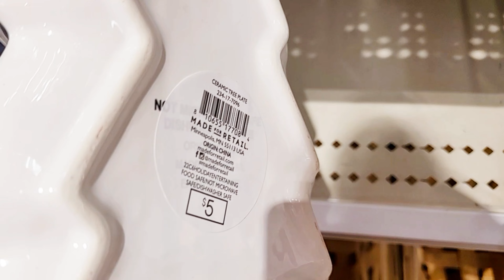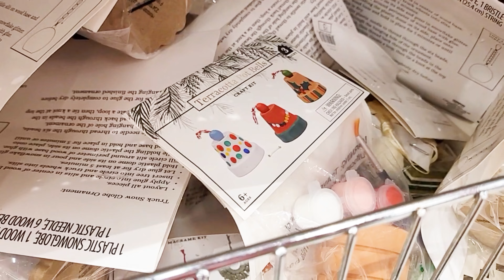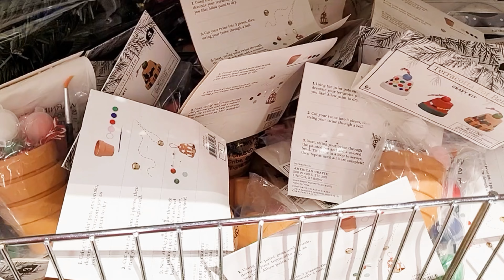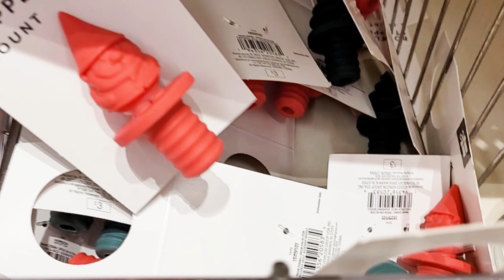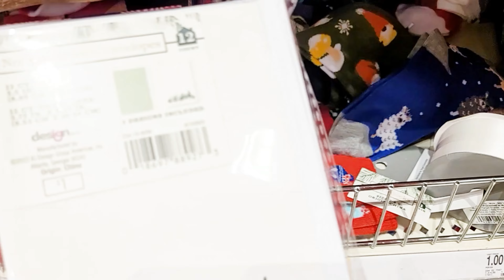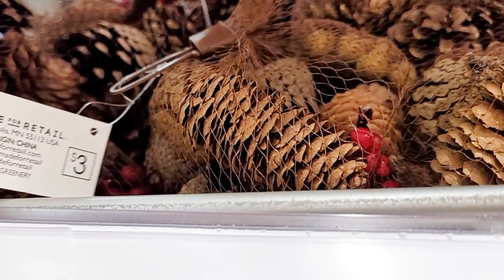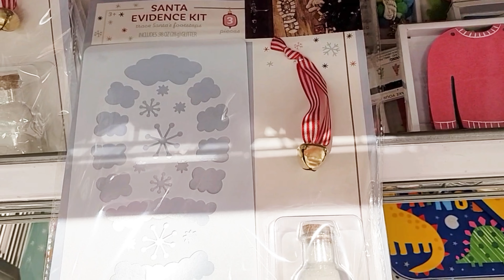TARGET DOLLAR SPOT SHOP WITH ME CHRISTMAS DECORATIONS 2022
I stopped by another Target location! Shop with me at Target Dollar Spot / Target Bullseye Playground for Christmas 2022 decor!